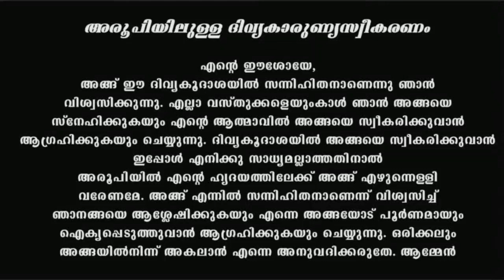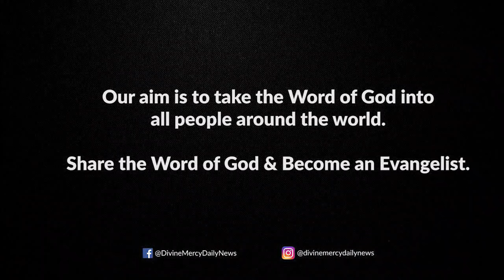Holy Mass I Saturday I Malayalam I Syro Malabar I January 13 I Qurbana I 10 AM